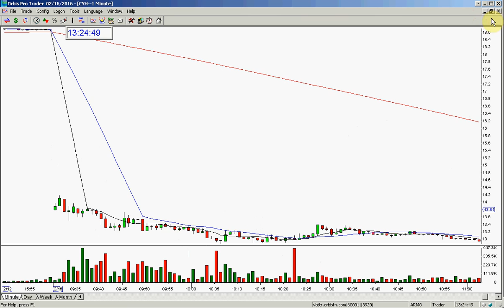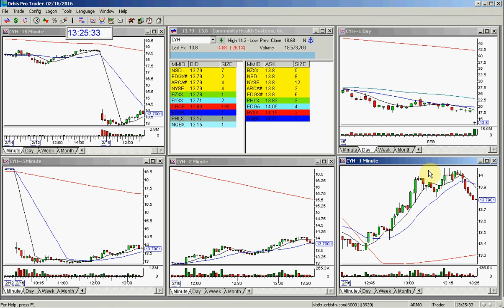CYH PLAY OF THE DAY 2 16 2016